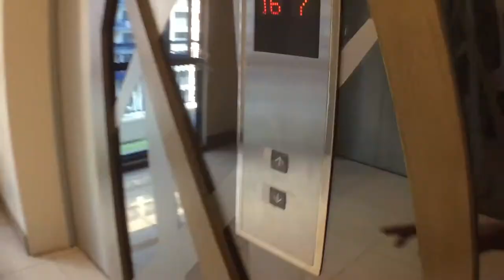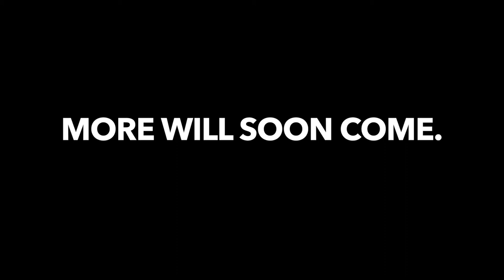MANILA BABY! - DAY 2//Exotic Paradise: Philippines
Join Cyrill on his second day in the beautiful capital of the Philippines!